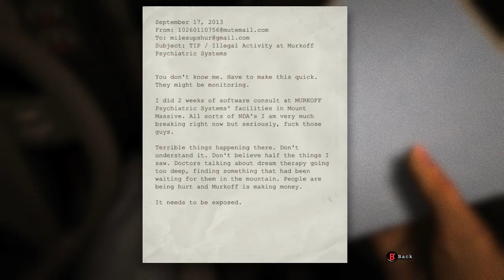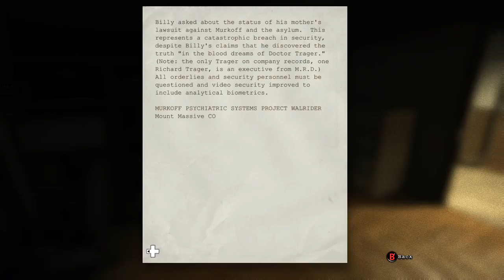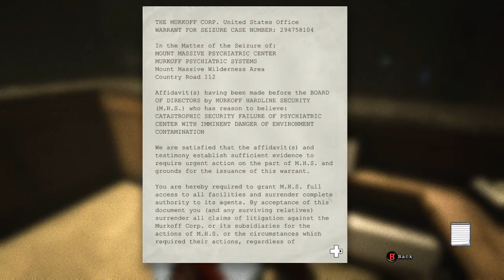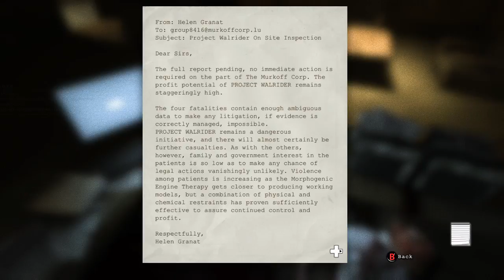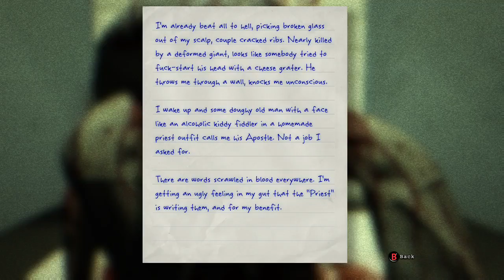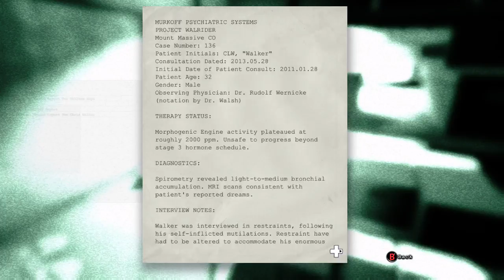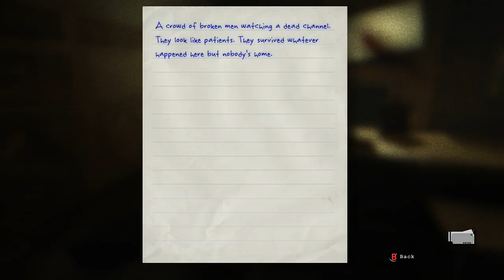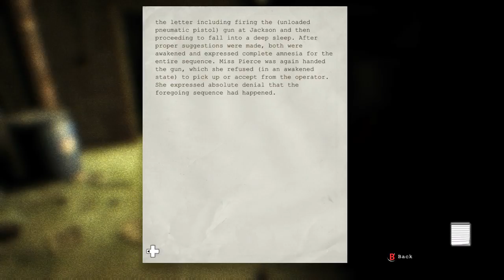Waynethecool Outlast Game stream